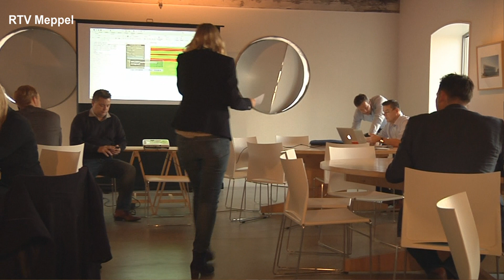De Meppeler Uitdaging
Zo’n 20 prominenten uit de politiek en het bedrijfsleven gingen donderdag telematchen. Oftewel in gewoon Nederland bellen met relaties uit hun netwerk om mensen met een afstand tot de arbeidsmarkt te koppelen aan bedrijven. Voor deze mensen, waarvan velen in een kwetsbare situatie, kan een ontmoeting, een stage of een werkervaringsplek een heel verschil maken. De Meppeler Uitdaging organiseerde het dynamische callcenter in de Gasfabriek.